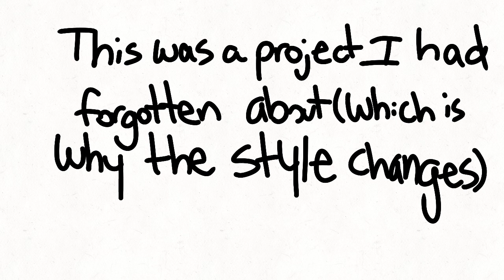The Trial [Redstar Pmv]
like I said at the end of the video, I forgot about this for a while, just finished it today. I apologize for the laziness, I've been working on it all morning!